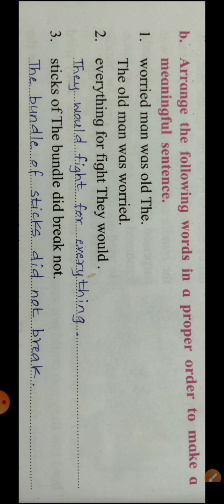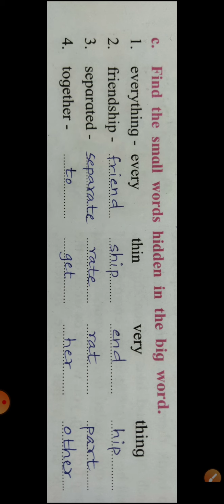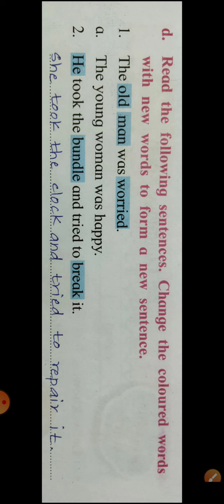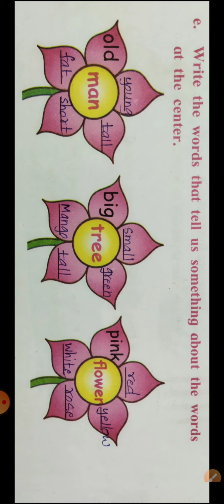2nd std english lesson 2.4 Unity is strength. Question and answers.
2nd std english lesson 2.4 Unity is strength. Question and answers, explained in simple and easy hindi language.